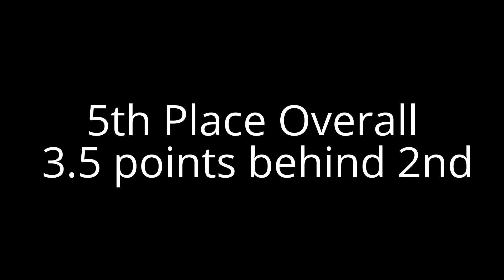BNSF 2015 U105kg